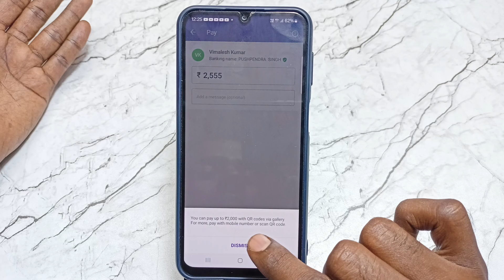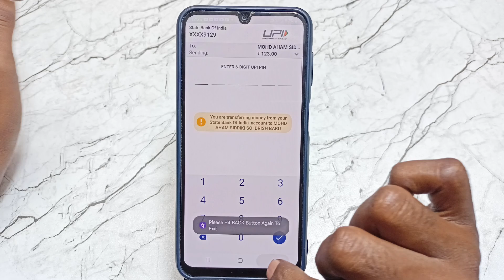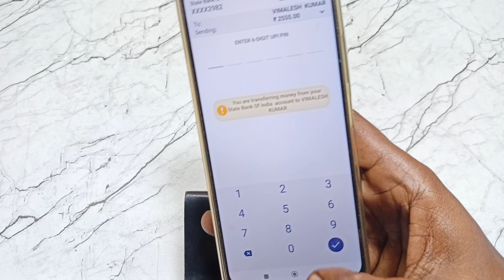you can only make payments for upto ₹2,000 when you scan QR code images from your gallery. Phonepe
Hello dosto aaj is video mein meine aapko bataya hai kya app bhi kisi bhi QR code ko scan karke phonepe se ₹₹2000 ya उससे अधिक rupeee transfer kar rahe ho toh woh transfer nahi ho rahe hai toh is video ko completely dekho 100% solution

1) How send over 2000 in PhonePe
2) phone pe se QR code pr 2000 se jyada kese bheje
3) phone pe se QR code pr 2000 se jyada send nhi ho rehe
4) phone pe gallery QR problem
5) phone error
6) phone pe qr code error
7) phone send money error